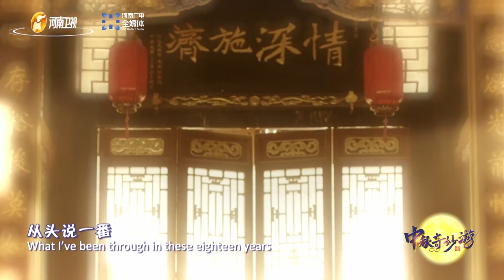屠洪刚 武家坡 Wu Jia Po 屠式唱腔連接中式情感共鳴，新古典主義演繹經典戲曲名段！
作詞 : 龍猛寺寬度
作曲：ぼいじゃあ / 龍猛寺寛度
編曲 : 宋陽
製作人 : 宋陽

三姐
千錯萬錯
乃是為夫一人之錯
你你你
你就寬恕了罷

啊~我的妻
王氏寶釧
可憐你守在寒窯
可憐你孤孤單單
苦等我薛男平貴
整整一十八年

啊～我的妻
王氏寶釧
我不該心起疑竇
我不該口吐輕言
落得個忘恩負義
宛如欺了天
待我將這一十八載
從頭說一番
方知我薛平男
晝夜回家趕
只為夫妻兩團圓

憶昔當年淚不干
彩樓繡球配良緣
平貴降了紅鬃戰
唐王犒封我督府官
西涼國 造了反
你的父上殿把本參
逼我披掛到陣前
拆散鴛鴦 天各一邊

黃沙滾烽煙漫
到後來我番邦駕坐在銀安
那一日賓鴻大雁銜羅衫
才知道 三姐受熬煎

啊～我的妻
王氏寶釧
可憐你守在寒窯
可憐你孤孤單單
苦等我薛男平貴
整整一十八年

啊～我的妻
王氏寶釧
我不該心起疑竇
我不該口吐輕言
落得個忘恩負義
宛如欺了天
從頭說一番
方知我薛平男
晝夜回家趕
只為夫妻兩團圓

八月十五月兒圓
想起了夫妻們寒窯受盡了慘然
拋下那西涼的江山無人管
身騎著紅鬃烈馬走三關

啊～我的妻
王氏寶釧
可憐你守在寒窯
可憐你孤孤單單
苦等我薛男平貴
整整一十八年

啊～我的妻
王氏寶釧
我不該心起疑竇
我不該口吐輕言
落得個忘恩負義
宛如欺了天
從頭說一番
方知我薛平男
晝夜回家趕
只為夫妻兩團圓

吉他 : 牛子健
笛子 : 丁曉逵
古箏 : 丁雪兒
伴唱 : 邢琛
弦樂編寫 : 胡靜成
弦樂 : 國際首席愛樂樂團
弦樂錄音 : 王小四@金田錄音棚
人聲錄音 : 多斯 徐天鴻@Studio 21A
器樂錄製 : 路大偉@Risingtone Studio
混音工程師 : 趙靖
母帶工程師 : 趙靖
出品人 : 丁博
監製 : 李緒明
企劃 : 劉天宇
運營 : 楊明坤/多喝熱水
宣傳 : 多喝熱水
文案 : 張晶晶
本歌曲來自〖芻音工作室×巨點工作室〗